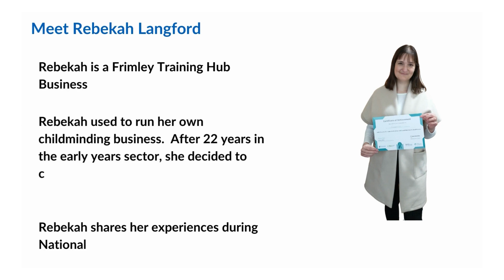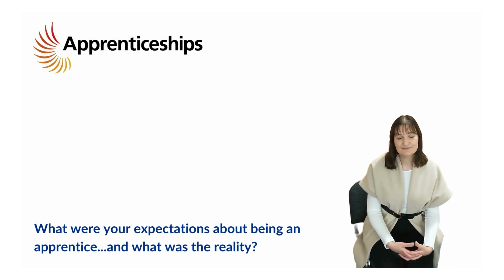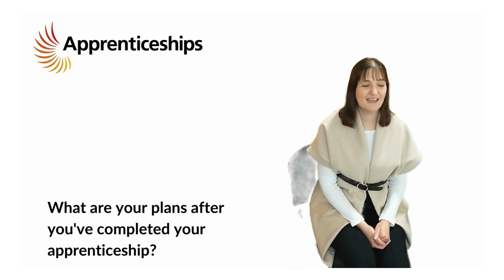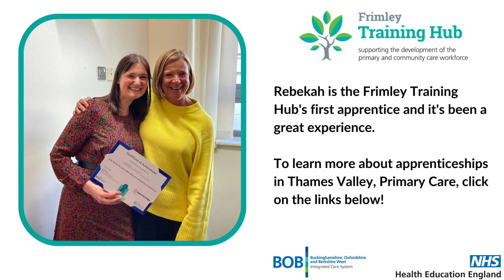Career changer Business Admin Apprentice in Primary Care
After working in the early years sector for 22 years, Rebekah decided to change career and work in the NHS.  She joined the Frimley Training Hub as a Business Administration Apprentice.  Rebekah shares her experience of the apprenticeship, describes her experience with functional skills and talks about preparing for the end point assessment!

00:00 - Rebekah's background and why she applied for this apprenticeship role
01:11 - Expectations vs reality of being an apprentice as a career changer with a family!
01:49 - Home working as an apprentice
02:24 - Maths functional skills
03:06 - Preparing for the End Point Assessment
03:39 - Managing off-the-job training time
03:55 - Next steps after completing the apprenticeship
04:18 - Confidence in skills and knowledge then and now
04:40 - Proudest moments of the apprenticeship so far
05:01 - Top tips for others applying for an apprenticeship role